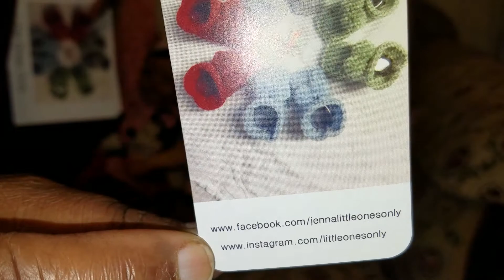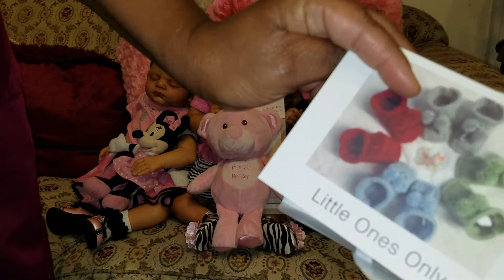🎉🎁🎈Happy 🎂🍰Birthday 🍨🍦to Me 🎈🎁🎉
Watch "Join Us! SECRET SISTER ANNOUNCEMENT. SEE INSTRUCTIONS BELOW" on YouTube